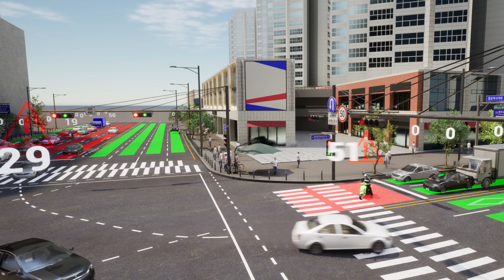[Mobiltech] Traffic Monitoring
By integrating a traffic monitoring system into Replica City, it can improve traffic flow, reduce congestion, enhance public safety, and optimize transportation infrastructure.